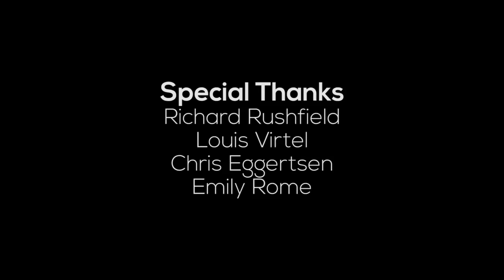Could Mad Max win big this awards season? | FANDEMONIUM -- #45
This year's been a prettay, prettay, prettay, prettay good one for movies. I mean. not the best--but, good. So who wins? Wait, I mean, who does the Hollywood Foreign Press think wins?

Check back every weekday at 11AM PT for more episodes of FANDEMONIUM, a show made by humans... maybe.

Written & Hosted by Roth Cornet
Directed by Dick Schulz
Produced by Matt Perez-Mora

A HitFix Production